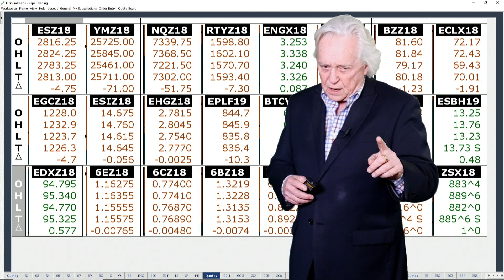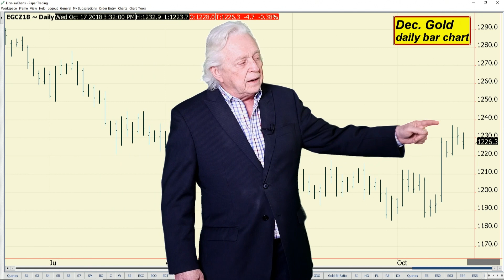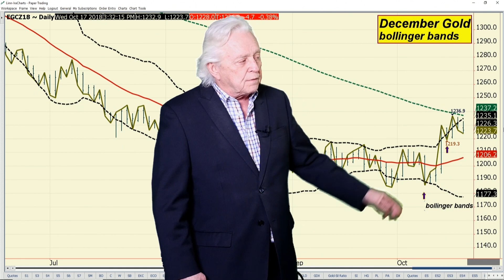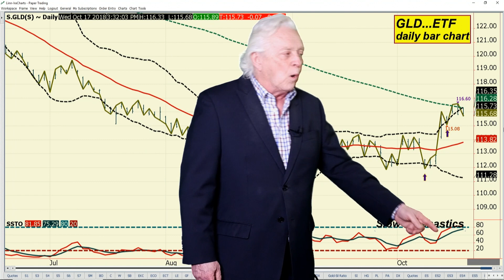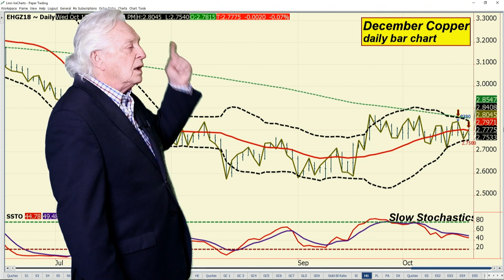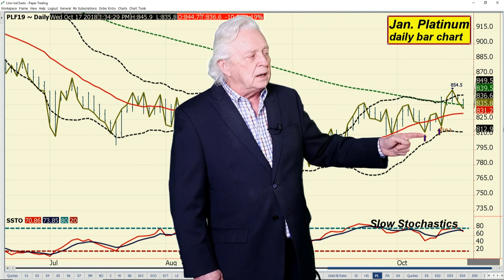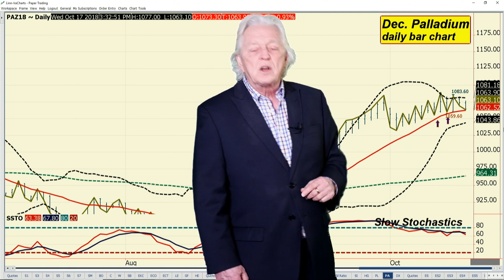Ira Epstein's Metals Video 10 17 2018